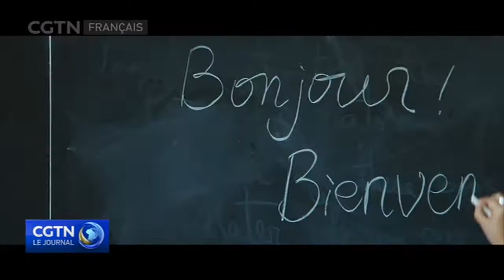20 ans de présence du gouvernement québécois en Chine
Le gouvernement du Québec vient de fêter son 20e anniversaire de sa présence en Chine. Pour l'occasion, l'un de ses 4 bureaux, celui de Beijing, a organisé une réception dans une ancienne résidence de la dynastie Ming.